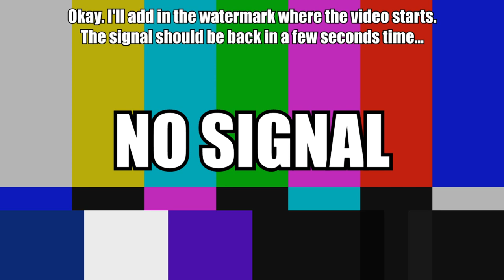[2,500 subs!] Wall Of Klaalk Gembo Effects are Not Scary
YouTube gave the video an ID that had something offensive in it, so I had to re-upload the video to get a new link.